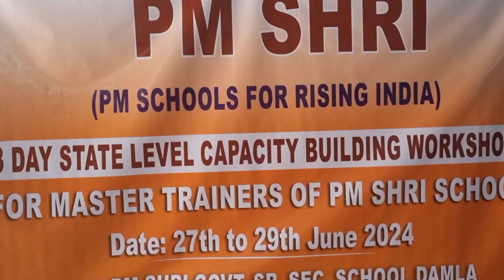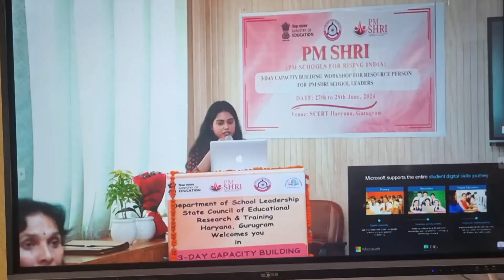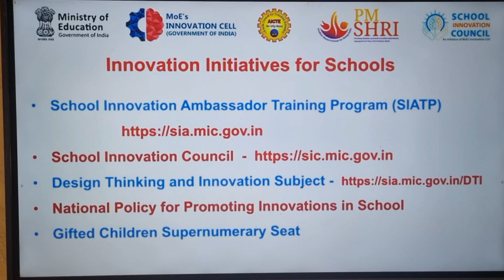3 Days Capacity Building Workshop for PM Shri Schools in GSSS, Dala,Ynr क्षमता निर्माण कार्यशाला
3 Days Capacity Building Workshop for PM Shri Schools in GSSS, Dala,Ynr क्षमता निर्माण कार्यशाला